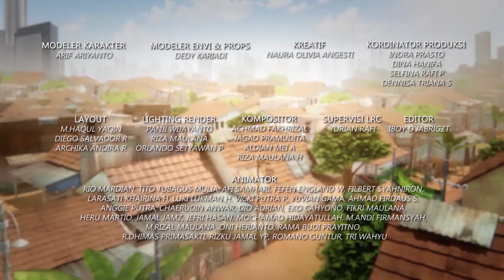Adit Sopo jarwo - Pentas Seni Buat Anak-anak Berkreasi dan Berekspresi